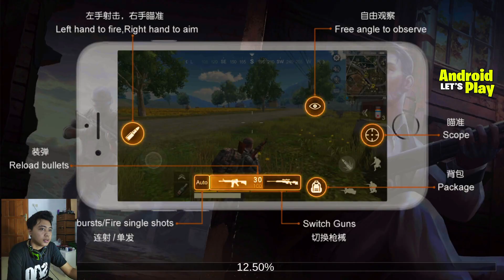Full offline tanpa internet - PUBG Banget! Survival squad gameplay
game lainya

Ada 2 game survival squad, 1 offline yg satunya, lumayan lah buat iseng2 apalagi misinya banyak.

Size 300mban
ram min 2gb
proc min 4xx